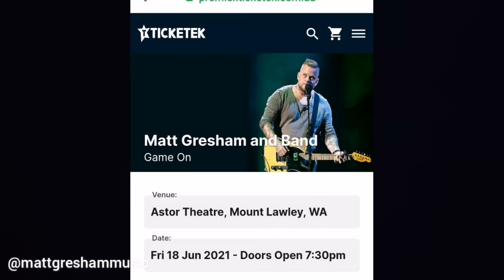Matt Gresham - Let it Go